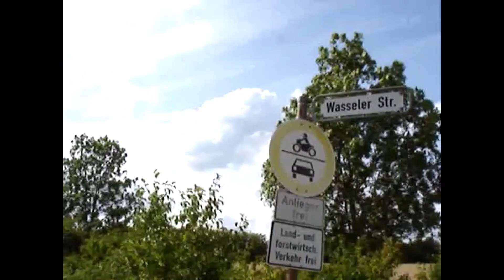OLD DIGITAL CAMERA, does it still work?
Synthwave Song: Stay Retro by AlexiAction

00:00 - Exploration
1:25 - Footage